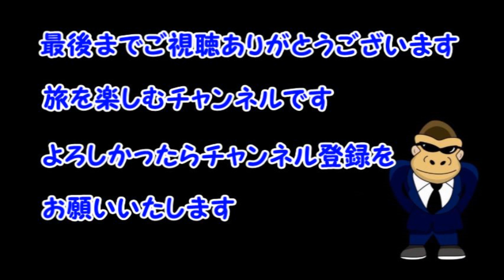【ドイツ・ニュルンベルク】カイザーブルク城からの眺め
【ドイツ・ニュルンベルク】カイザーブルク城からの眺め　ゴリパラ　旅チャンネル　旅チャン　旅　お家で旅行気分　ニュルンベルク